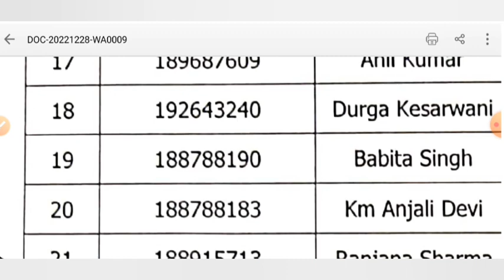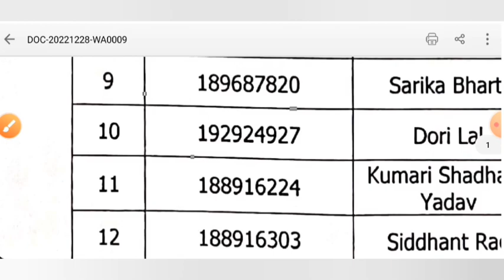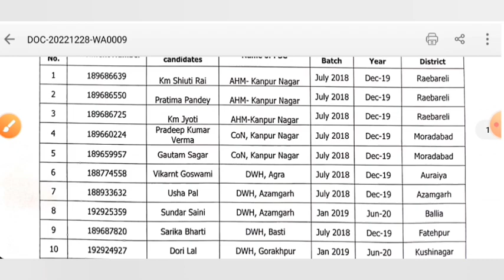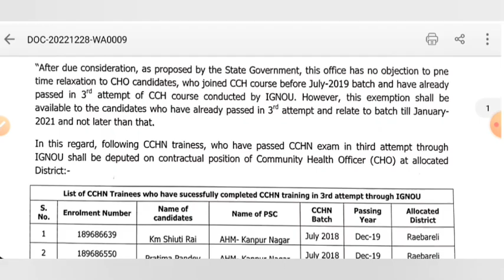लिस्ट जारी✨आ गयी नई लिस्ट, NHM OFFICIAL, CHO LIST 2022, अपने नाम चेक करो ।